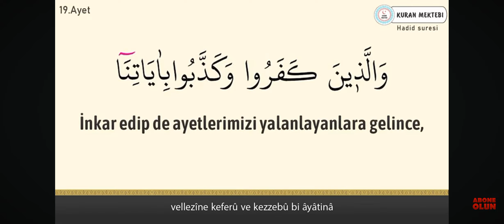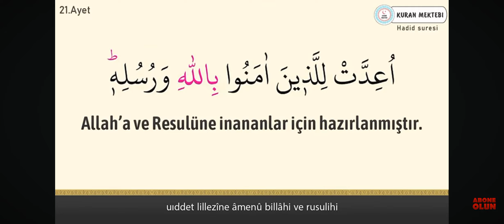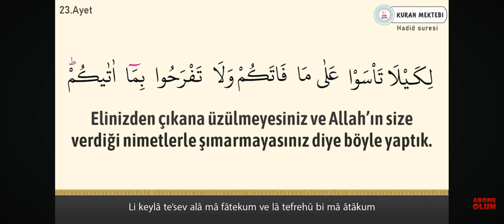27-19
00:00 19
00:30 20
1:26 21
1:59 22
2:21 23
2:38 24